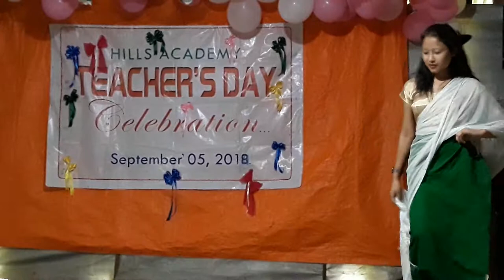Hills Academy, khamlang.(8)Teachers Day 2018